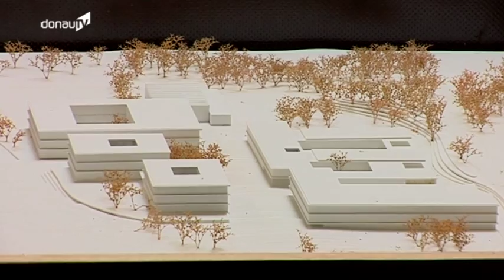Neubau in Deggendorf -- So soll das Robert-Koch-Gymnasium in Zukunft aussehen!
In etwas mehr als einem Jahr sollen die Arbeiten zum Neubau des Robert-Koch-Gymnasiums in Deggendorf beginnen. Wann es genau losgeht und wie der Bau den Schulalltag beeinträchtigen wird, darüber gab Landrat Christian Bernreiter am Dienstag in einer eigens anberaumten Pressekonferenz Auskunft.